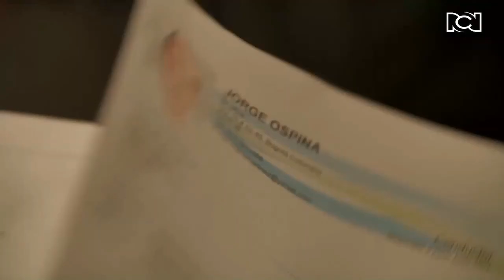CRISTIAN PAYARES - ACTING DEMO REEL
Hoja de vida de actor Cristian Payares @cristian_erp @cristianpayares @cristianramirezpayares
Este video NO se usa con fines lucrativos, ni de monetización y las imágenes son exclusivas de las productoras correspondientes.

IMPORTANTE:
Todas las escenas e imágenes corresponden a los proyectos en los que he trabajado como actor y pertenecen a sus casas productoras.
Soy el actor que aparece en todas las imágenes y escenas aquí presentadas.
Recopilo mis trabajos artísticos, para darlos a conocer en este reel, hoja de vida.